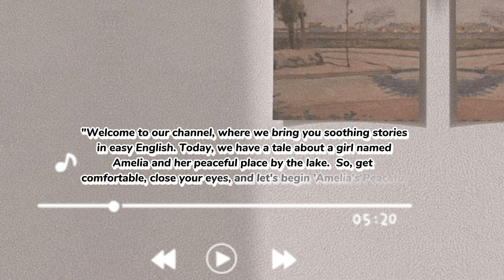Master English with Amelia's Peaceful Lake Enhance your listening skills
Welcome to 'Amelia's Peaceful Lake,' your tranquil destination for mastering English effortlessly. Explore our stories and let the calming sounds of nature accompany your language journey. Improve your vocabulary, pronunciation, and listening skills in a serene setting.